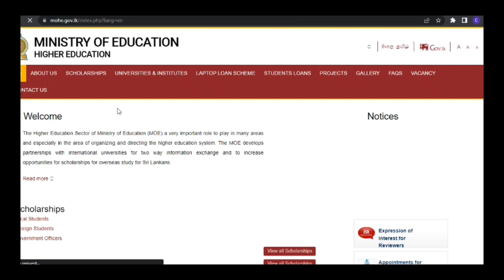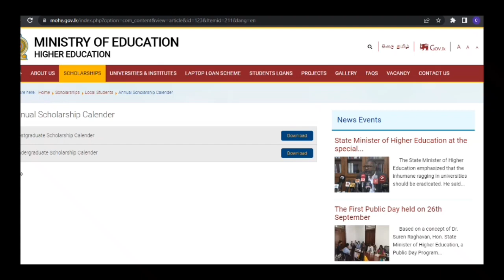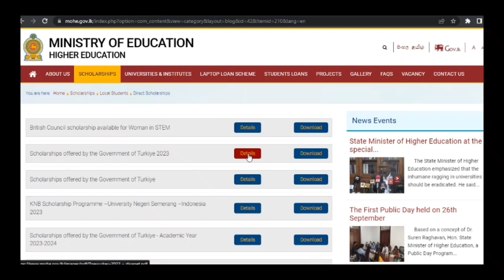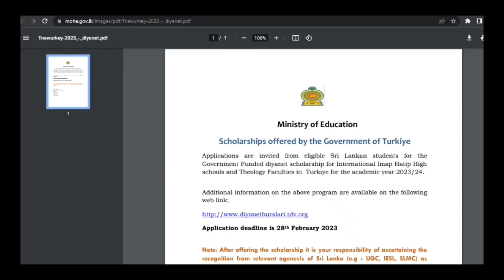How to get scholarships to study abroad after A/L|විදේශීය ශිෂ්‍යත්ව|Study Tips With C.M.R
How to get scholarships to study abroad after A/L
උසස් පෙළින් පසු විදේශ අධ්‍යාපනයට ශිෂ්‍යත්ව